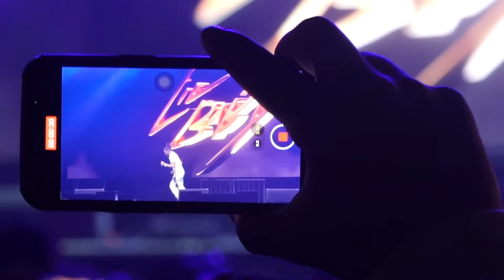LIL BABY LAST FULL CONCERT OF 2022, Held Down YOUNG THUG, GUNNA & YSL All Year @ ONE MusicFest 2022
Day 1 of ONE MusicFest in Atlanta, GA is another one for the history books!  This festival is made for us by us and promoted ONE love and unity!  This festival brings The Culture the best in R&B, Hip Hop, Reggae and Gospel packed with plenty of surprise performances & installations!